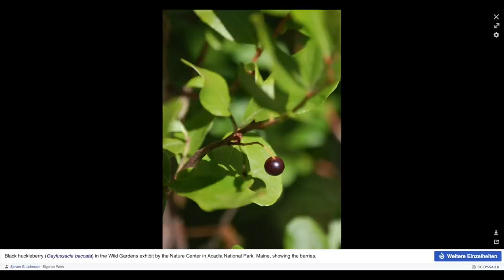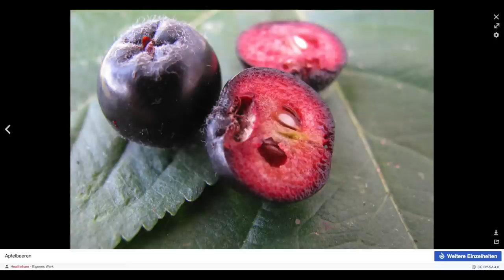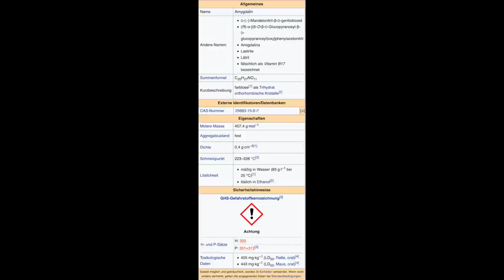Kieling, Kelly, British Columbia - Neues zu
Es tut sich was bei den 14 Wilden Kerlen... ja, es sind nach wie vor nur Kerle. Aber das sog. Profiteam könnte wirklich einen entscheidenden Unterschied machen...